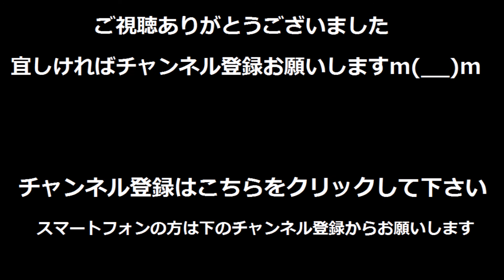買ってきた物紹介動画part4(仮面ライダーゴースト、仮面ライダードライブグッズ）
今回は、買ってきた物を紹介する動画です。仮面ライダーゴーストと仮面ライダードライブのグッズです。